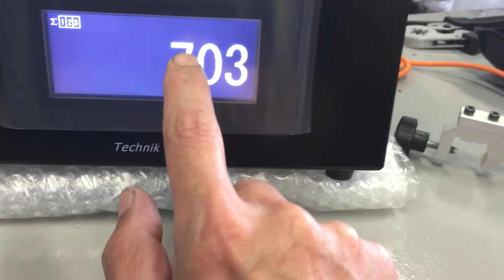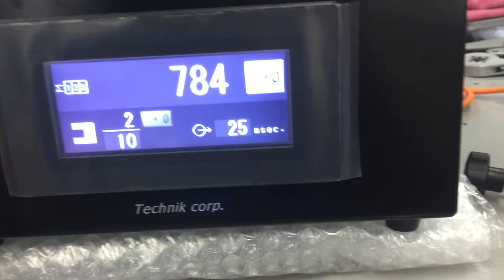製本機用 シートカウンタ キッカー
シートカウンタ　キッカー　です。
固定式、持ち運び式が選べます。